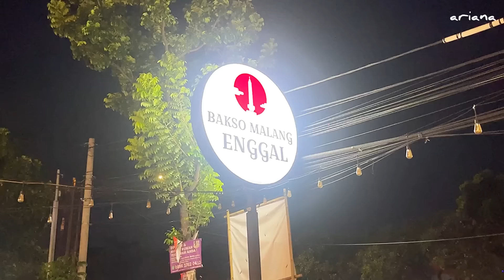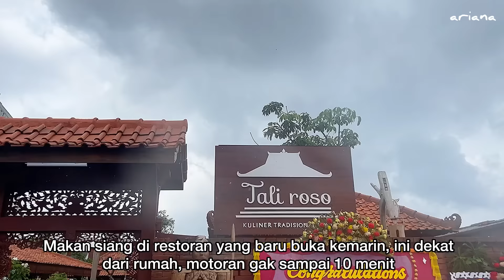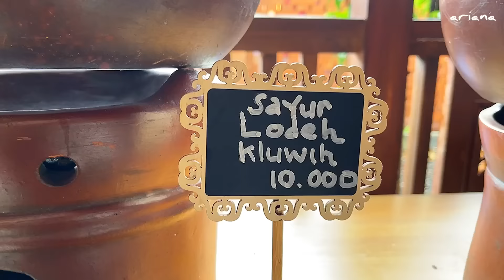weekendvlog WEEKEND YANG SIBUK/BAKSO MALANG ENGGAL DAN TALI ROSO RESTO/ KONDANGAN, KUMPUL KEPONAKAN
Pemesanan :
- Rak dapur
- Kotak roti dengan kaca
- Meja dispenser
- Meja TV